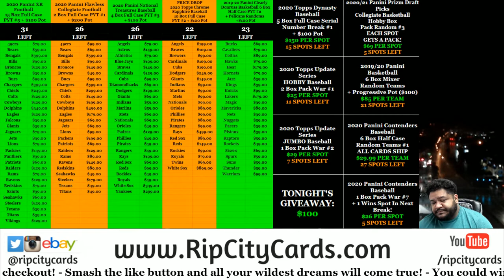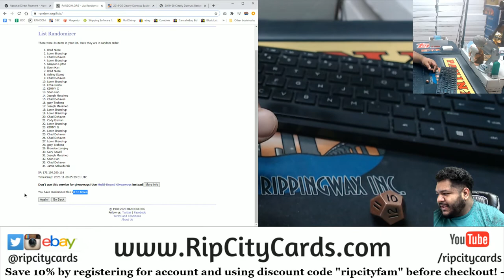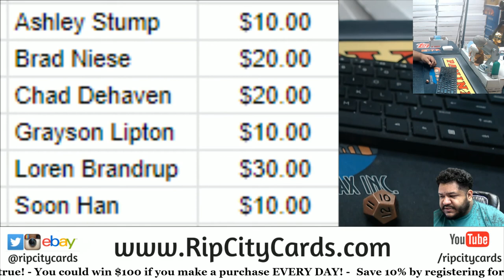$100 Progressive Pot Giveaway (11-8)